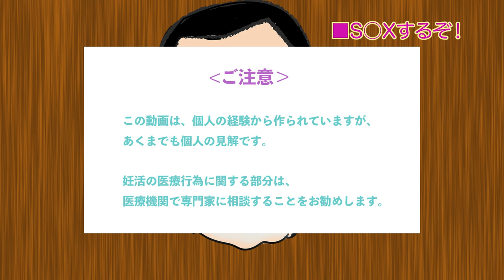【オトコの妊活】1-04 S○Xするぞ！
‹今回の動画›
決まった日にSEXをするということは、意外と辛い。何が何でもこの日にという風に決められてしまうと、義務のようになってしまい。自分の好きなことでも辛くなり始める。さらに悪いことに、年齢を重ねると、肉体的、精神的にきつくなります。これを乗り越えるには？

‹参考›
不妊の原因が男性にある割合は約50％？知っておきたい男性不妊症の予防と対策（前編）

不妊の原因が男性にある割合は約50％？知っておきたい男性不妊症の予防と対策（後編）

４０歳で結婚。妻も同じ年。
４１歳から妊活を始めました。
４回目の人工授精で子を授かりました。（６回目だと思っていたが妻に確認したら４回目でした）

２年間の不妊治療の末２人目は諦めました。